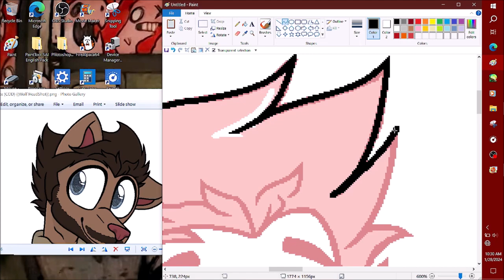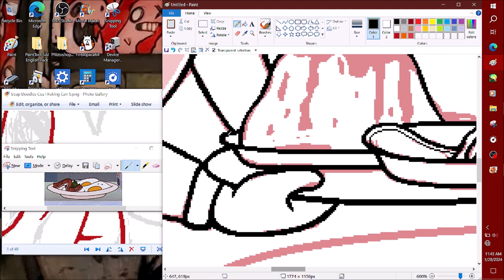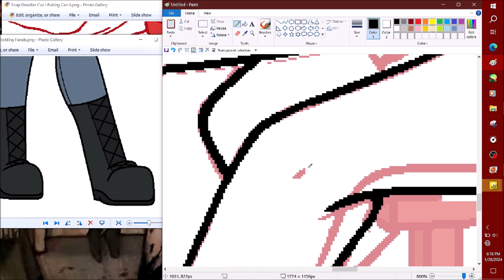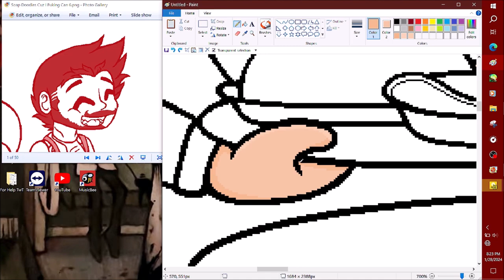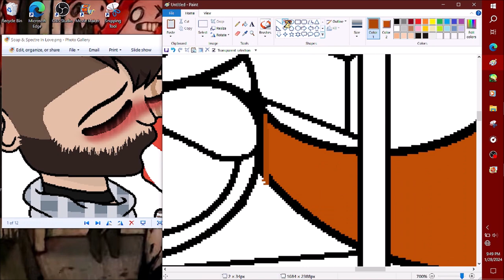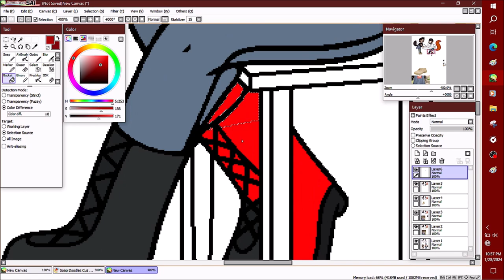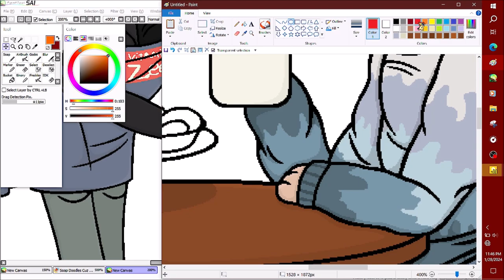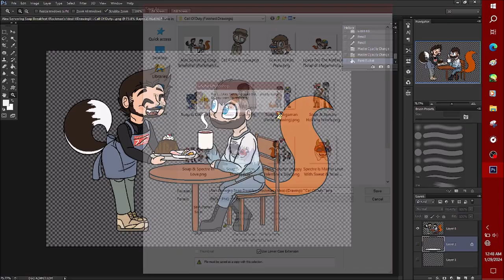Speed Painting Alex Severing Soap Breakfast ((Bday Present Speed Draw))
Thanks home dogs for watching my vids!
Today or whenever I basically make a bday gift for @MegamanDragonoid
I know that yesterday was Rockman's bday but uh~ she is going to get it kinda late. since I was stilling editing & editing the speed draw TuT

This wasn't no serious speed paint. it was one I wanted to make for fun & it was gonna be Megaman's bday so I wanted to do something nice. plus I guess it gives me something to record & upload.
& what way to do so then a Call Of Duty speed paint. at least they don't mind it's a COD drawing so I got that going for me :'3
Also during this drawing I have come to the conclusion that I think I hate drawing chairs, or maybe because I stayed up late the hatred came from my tiredness XD
So yea I do really like how it turned out & I think it's a nice bday gift to end off for Rockman's birth month uwu

So I hope u home dogs & Rockman enjoy the speed paint! Peace!